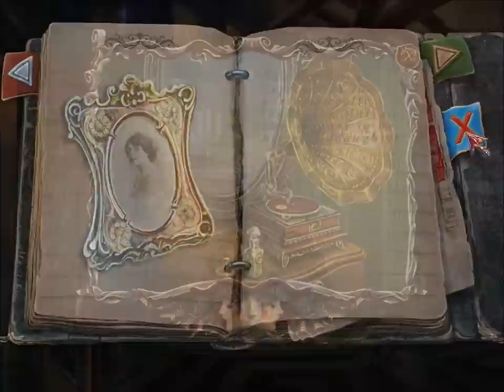Grim Facade: Sinister Obession (Part 9) - The Murderer Stopped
Part 9 of 9, of a video walkthrough for Grim Façade: Sinister Obsession. In this video, we continue going through the ruined Baggio estate. Maria is there with a bomb, but we confuse her by taking her picture.